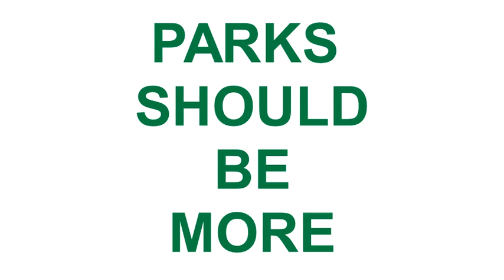Khalifa Park Rahimyar Khan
Khalifa Park Rahimyar Khan .The park is build by the help of UAE  Government .